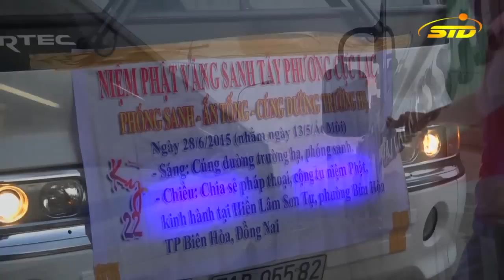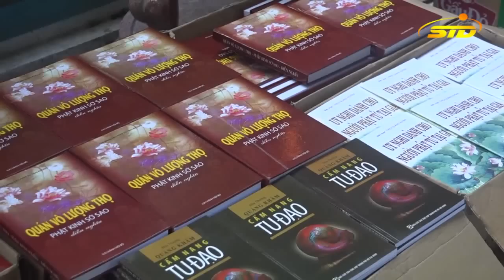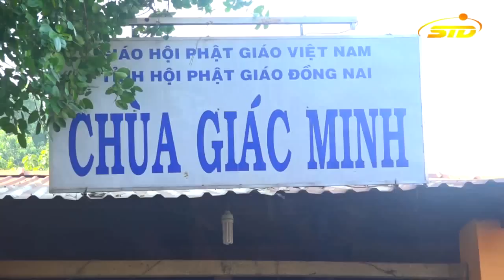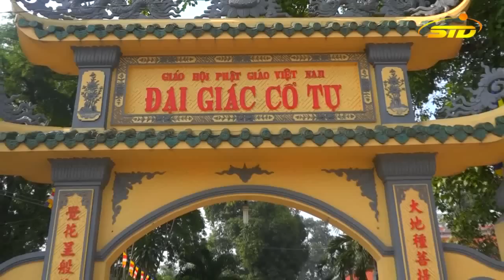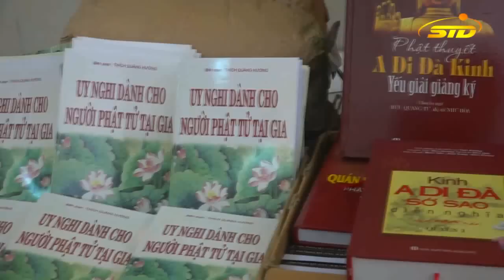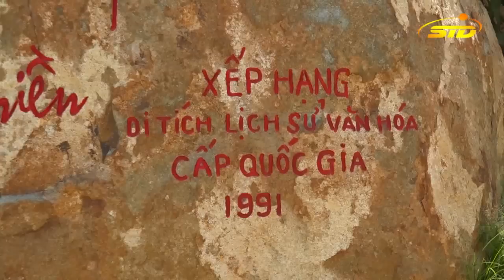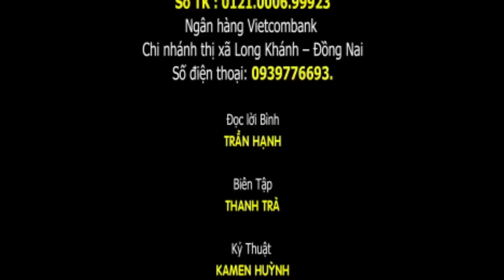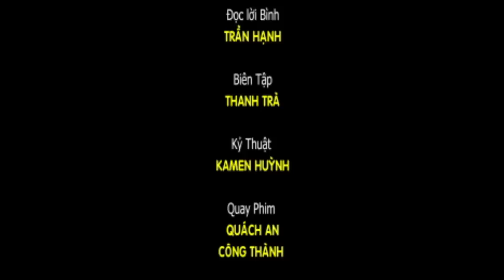Phóng Sanh – Cúng Dường Trường Hạ K22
Trong chương trình kỳ 22 này trang “Niệm Phật Vãng Sanh Tây Phương Cực Lạc” tạo duyên tiếp xúc các trường hạ tu tập trong 3 tháng an cư của chư tôn đức Tăng Ni và là dịp quí báu cho chúng ta cúng dường Tam bảo, gieo trồng ruộng phước, “KẾT DUYÊN PHƯỚC ĐIỀN”. Chư tăng hiện tiền là một trong những cầu nối đưa Phật pháp nhập thế, cúng dường chư hiện tiền tăng tức quí vị đã kết duyên cho Phật pháp xương long, chánh pháp trường tồn….